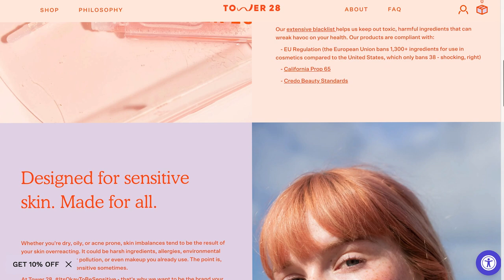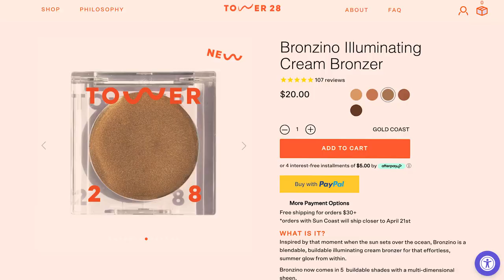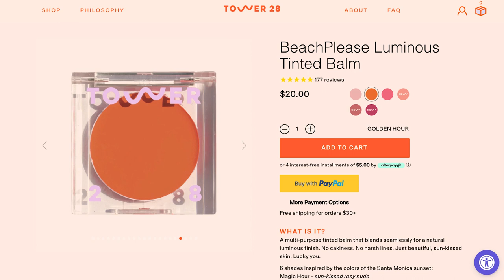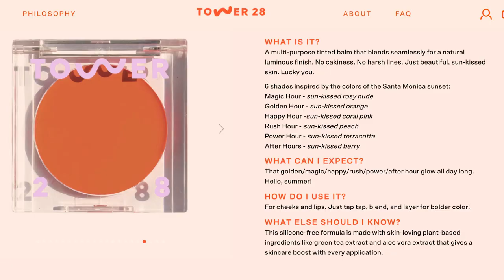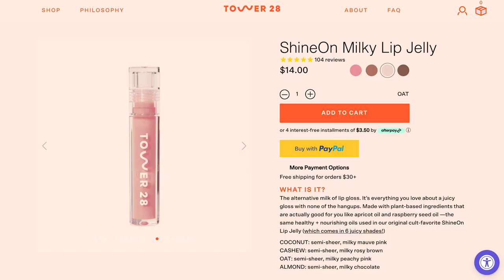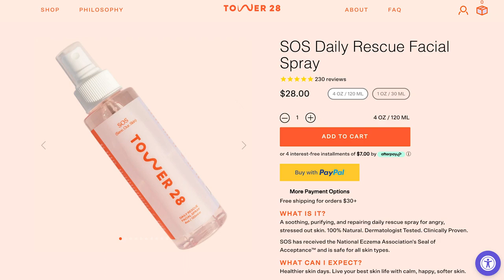Tower 28 Beauty Full Line Review (BEST vs. WORST)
Tower 28 Beauty has been on my radar this year and I want to share with you guys the best and worst products from the line. This includes the Bronzino, BeachPlease Lip + Cheek Cream Blushes, SuperDew Shimmer-Free Highlight Balm, ShineOn Jelly Lip Glosses, and the SOS Save.Our.Skin Daily Rescue Facial Spray. Is this brand worth the hype?

0:00 - Where have I been?
1:00 - Full line review

PRODUCTS:

Bronzino Illuminating Cream Bronzer (Gold Coast)

BeachPlease Lip + Cheek Cream Blush (Rush Hour & Power Hour)

SuperDew Shimmer-Free Highlight Balm

ShineOn Jelly Lip Gloss (Fire)

ShineOn Lip Jelly Gloss (Almond)

SOS Save.Our.Skin Daily Rescue Facial Spray

My Favorite Amazon Products